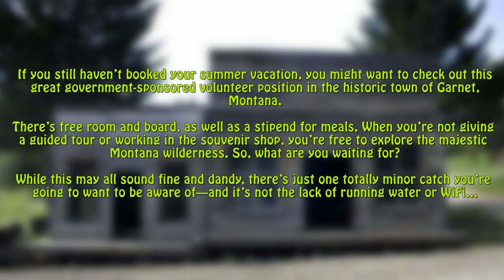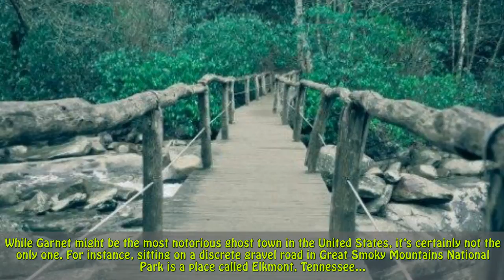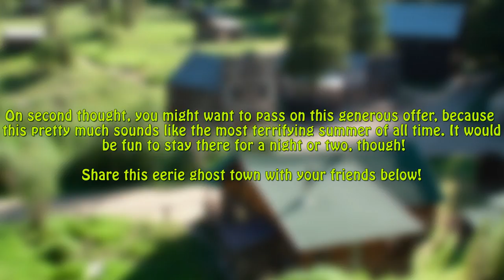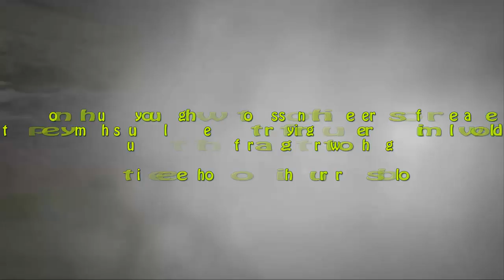The Government Will Actually Pay People To Live In This Bizarre Ghost Town